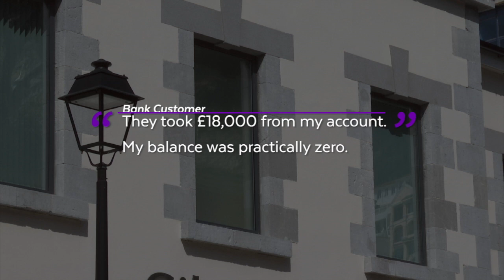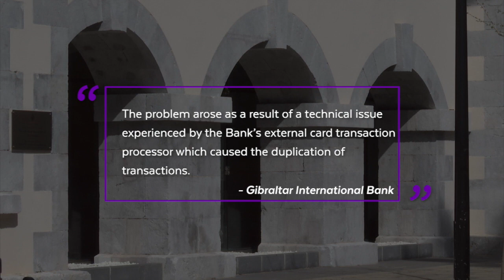Customers of Gibraltar International Bank charged repeatedly for transactions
Customers of Gibraltar International Bank have been repeatedly charged for transactions made on Friday.

In one instance, this has resulted in an individual being reportedly charged up to fifteen times for the same purchase.

Gib Bank says the problem was due to its external card transaction processor and that repeat transactions have now been reversed.

Shelina Assomull has been following the story.